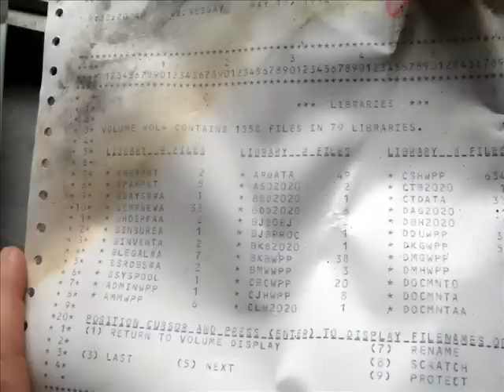Inside of Central State Hospital.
Central State Hospital, formally referred to as the Central Indiana Hospital for the Insane, was a psychiatric treatment hospital in Indiana. menancing and still threatening today, it now sits vacant and falling prey to the elements. central state first opened it's doors in 1848 with the intent of treating those suffering from a wide range of mental illness. in the late 1970s, many of the buildings were declared unsound and demolished. allegations of patient abuse continued to be a problem until its closure in 1994. lurid tales of patient abuse played a major role in the dismantling of Central State Hospital. where the victims of circumstance were never given the dignity they rightly deserved. the walls within this complex hold many secrets. my sister and i first went to this place out of curiostiy. but we have been drawn back to this place the more we learn about it's assorted past. formal employees have come forward and told of experiments being performed on patients that had no family. stories of abuse and deaths that were covered up have asurfaced. we have also learned about several unmarked graveyards scattered on the property. there are tales of woe and mistreatment and needless suffereing...so much pain and suffering emanates from this hospital. we haven't much time to document this piece of dark history as the property is scheduled to be demolished and converted into high end houseing.